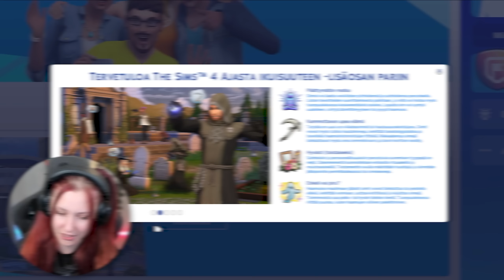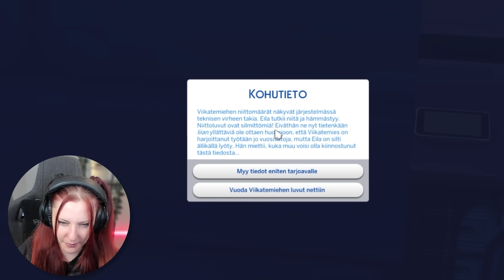VIIKATEMIEHEN TYÖ SIMSSISSÄ! 👀 (uus lisäosa!?)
✨ Pelikoodit saatu EA Creator Networkin kautta ✨ Not Final Build

Tänään tutustutaan viikatemiehen työhön The Sims 4 pelissä!

💎 Haluatko tukea mun kanavaa? Jos oot ostamassa lisäosia EA:n sovelluksen kautta, käytä kassalla promokoodia NEDDE 💎 Kiitos tosi paljon jos käytät mun support a creator koodia! ❤

Sisältää mainoslinkkejä, mainoslinkit merkitty *-merkillä”. Kiitos jos hyödynnät ❤

Kuuntele Podimoa 30 päivää ilmaiseksi!

► The Sims 4 Galleria/Ea-tilintunnus: Neddeplay